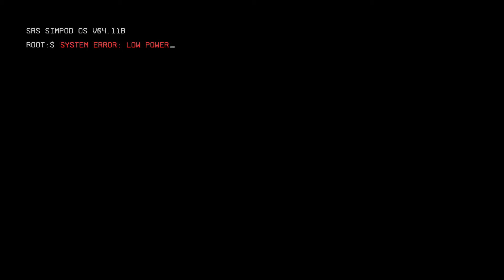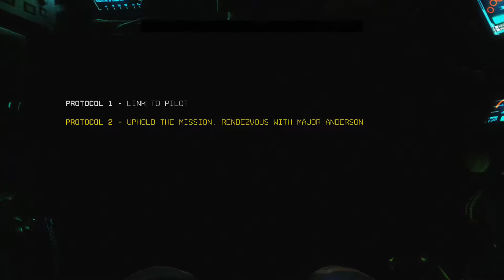Let's Play Titanfall 2 : Gameplay Part 1 : The Pilot's Gauntlet & BT7274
The Militia have gained tremendous momentum and experienced substantial growth since the Battle of Demeter, establishing a stronghold on the planet Harmony.

They have become more organized and industrialized as a military force representing the freedom of the largely anti-IMC population across the Frontier.